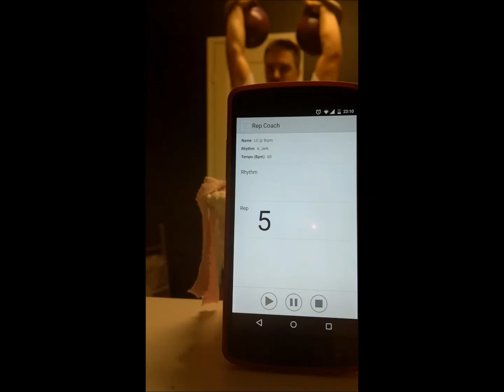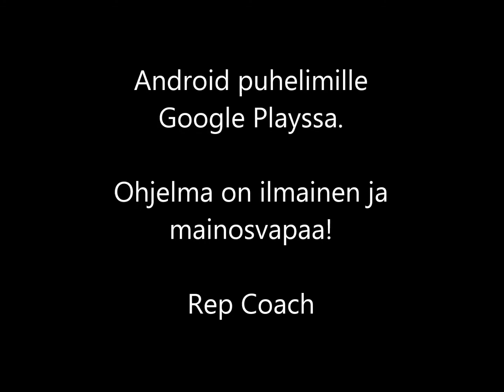Perfect your KB rep pace with Rep Coach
A great tool for perfecting your KB pace! It's free with no ads. You can find it on Google Play.

Loistava työkalu kahvakuulailun toistojen vauhdin. Ohjelma on ilmainen eikä sisällä mainoksia. Löytyy Google Playsta.